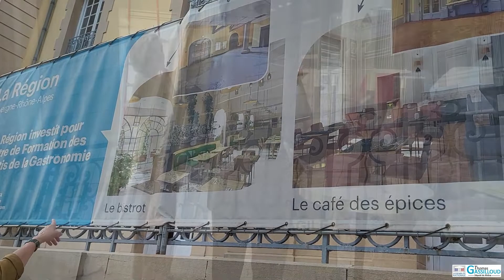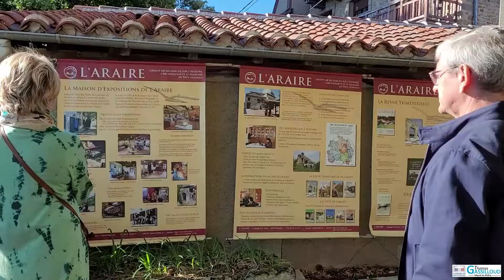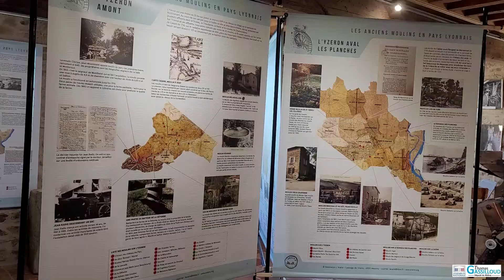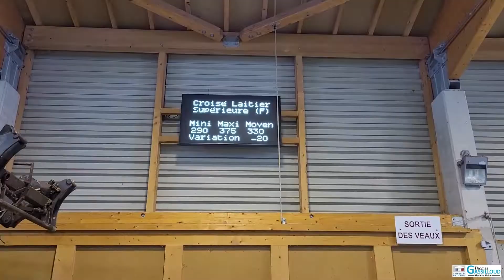Ils font la circo - Episode #2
Suite de notre série “Ils font la circo” à la rencontre des acteurs de notre territoire.

Au sommaire, ce mois-ci :
- La 10e édition du Cocktail des chefs et des producteurs a fait le plein de saveurs à Aveize. Zoom sur une association qui valorise le savoir-faire des Monts et Coteaux du Lyonnais.
- A Yzeron, l’association L’Araire déterre les trésors enfouis de notre patrimoine et les met en lumière au fil de ses expositions.
- Enfin, nous irons à Saint-Laurent-de-Chamousset. La commune a fêté, ce mois-ci, le 50e anniversaire de son marché aux veaux naissants.